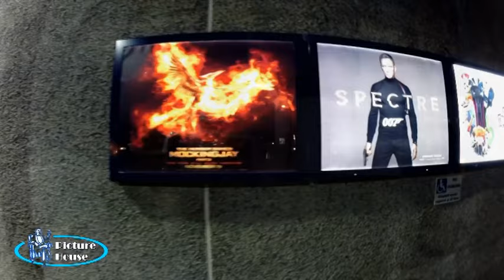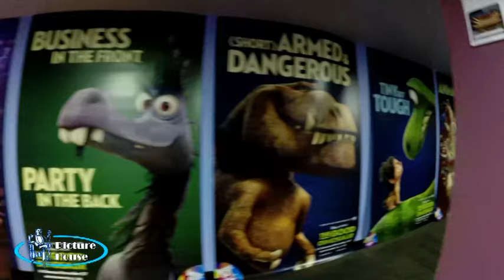MERLIN THURSO CINEMA- 19th Nov 2015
The first day open under new management of Merlin Cinemas giving the company nationwide coverage from Land's End to John O' Groats.